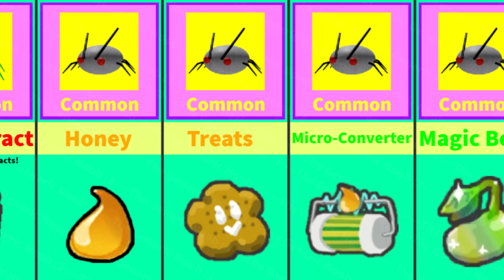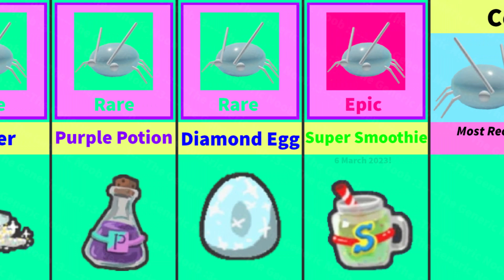🔥ALL APHID DROPS CHANCES Bee Swarm Simulator Beesmas 2022 2023 Updated Guide! The Rarest Aphid Drops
Bee Swarm Simulator All Aphids Drops Chances from Every Aphid Beesmas 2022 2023! Updated Guide of RAREST APHID Drops! Bee Swarm Simulator Every Aphid Drop!

Bee Swarm Simulator is an online multiplayer game made in Roblox by Onett. The main purpose of the game is to hatch bees to make a swarm, collect pollen, and make it into honey. You can also use your bee swarm to defeat mobs which drops many rewards!

And, *what is a bee swarm simulator aphid*?
Aphids are hostile mobs that have a low chance of spawning from collecting leaves, with the chances rising when a field is experiencing a period of low activity (i.e. players are not visiting same field very often). Their level and health correlate to which field the aphid spawns in, like Rogue Vicious Bee. Sharing a similar trait with Tunnel Bear, Coconut Crab, chicks, hostage chicks, Wild Windy Bee, Mondo Chick, and Puffshrooms, aphids despawn after 30 seconds. The timer is shown above its health. Aphids attack in a similar pattern to stick nymphs and giant ants, following the nearest player around slowly. Aphids are public mobs, meaning that anyone can collect the drops regardless of whether or not they attacked it. Defeating an aphid awards 10 battle points (20 if defeating one of the 3 rare types), bond, a magic bean, and various other rewards. Some rewards have a cooldown, meaning that they will not be obtainable for a while after receiving them once, regardless of the level or type. However, you can still get them through other players spawning an aphid with rewards having those, but they will also have that reward on cooldown. Aphids always appear as 1 of 4 different variants: Normal, Rage, Armored, and Diamond. Different types of aphids may spawn at different encounter rates. Rewards vary between these types.

🔖Title of Video: 🔥 ALL APHID DROPS CHANCES in Bee Swarm Simulator Beesmas 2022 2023 Updated Guide! The Rarest Aphid Drops in Bee Swarm Simulator!

🎶Music 1🎶: Onett / Bee Swarm Simulator - Wax (Sped Up)
🎶Music 2🎶: Onett / Bee Swarm Simulator - Digitize (Sped Up)

🔖Channel Tags and YouTube Tags🔖

🔖Channel Tags: thegenericnoob, the generic noob, The Generic Noob, TheGenericNoob,
the generic noob wind shrine, the generic noob codes, the generic noob boss, the generic noob planter, bee swarm simulator the generic noob, find the markers the generic noob